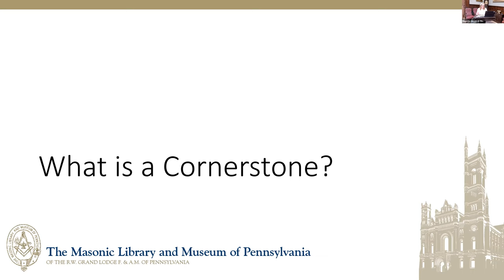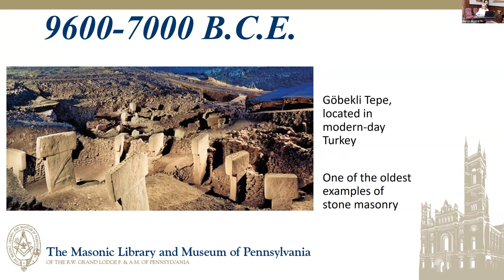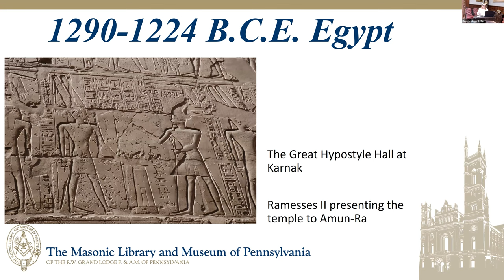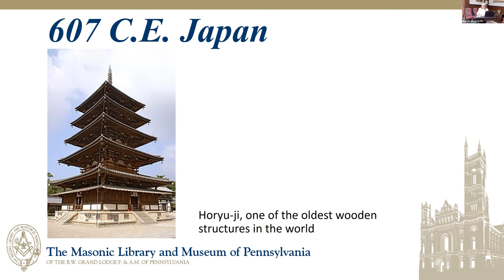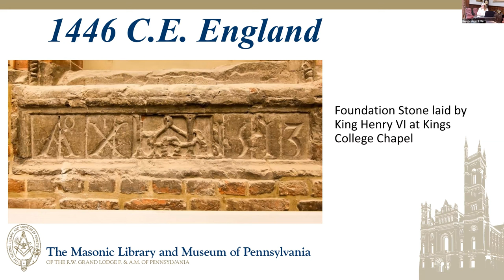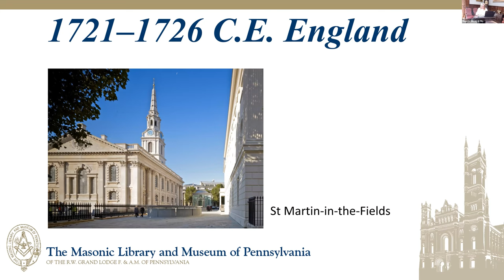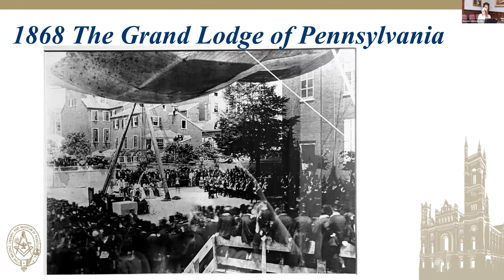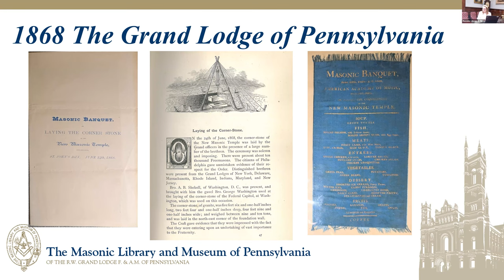History of the Cornerstone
What is a cornerstone? Why do we have ceremonies celebrating their placement? Why are Freemasons involved? These are just a few of the questions we’ll be discussing, along with exploring the relics from the Masonic Temple’s cornerstone, placed in 1868.